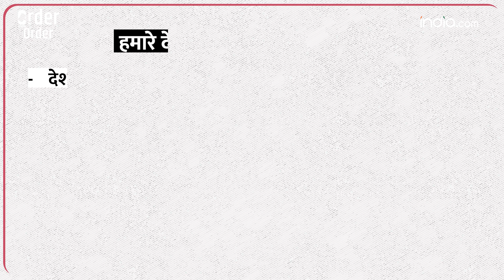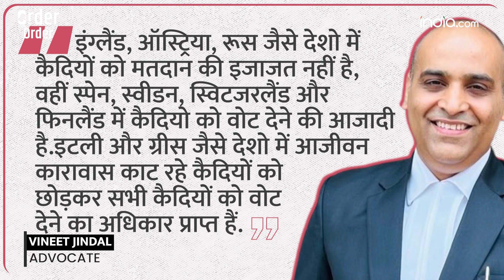Voting Rights For Prisoners: Jail से नेता लड़ते हैं चुनाव, जानिए कैदी क्यों नहीं डाल सकते हैं Vote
Voting Rights in India: जहां एक ओर 19 April से Loksabha Election शुरू होना है. वहीं दूसरी तरफ शराब घोटाला मामले में ED ने Delhi के CM Arvind Kejriwal को गिरफ्तार कर लिया. वो 28 March तक ED की हिरासत में रहेंगे. हिरासत अवधि बढ़ेगी या नहीं, ये तो बाद में पता चलेगा. इस बीच ये जानना जरूरी है, क्या जेल में बंद व्यक्ति मतदान कर सकता है? क्या कैदी चुनाव भी लड़ सकता है? सभी सवालों के जवाब पाने के लिए हमने Supreme Court के वकील विनीत जिंदल से बात की. देखिए India.com का लीगल शो Order Order.